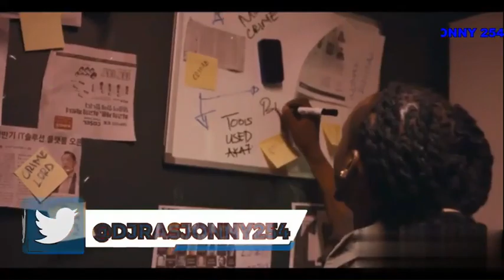DJ RAS JONNY 254 DJ MMBASU BONGO GREAT HITS RED FLAG DJS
GREAT HITS  NOMA SANA